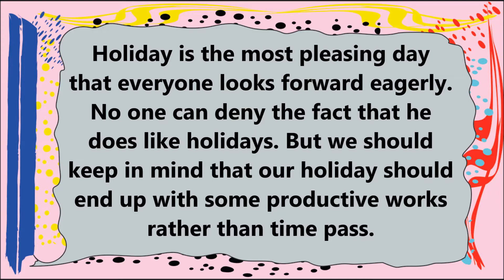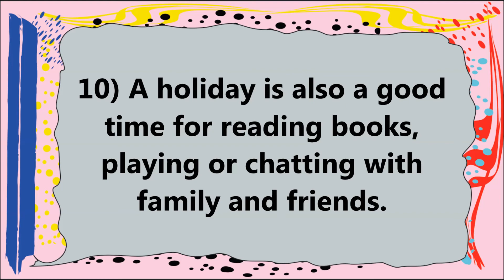10 Lines on Holiday in English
10 Lines on Holiday in English. Find here ten points on Holiday for LKG, UKG and Primary School Kids, Children and Students. These lines on Holiday are very easy and written using simple words in English.